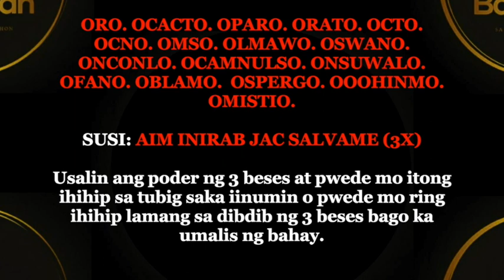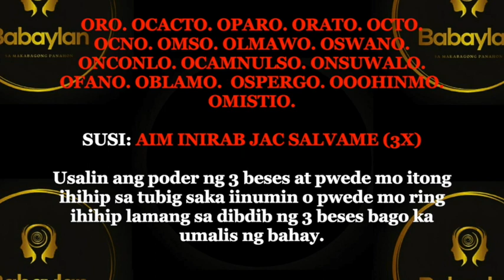BABAYLAN - PODER NG TATLONG PERSONAS / TAGULIWAS NG 3 PERSONAS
PODER NG TATLONG PERSONAS / TAGULIWAS NG 3 PERSONAS

PODER NG TATLONG PERSONAS

Ang Poder na ito ay magagamit upang hindi ka madidiskomunyon o matatanggalan ng kapangyarihan, mainam ito sa depensa laban sa mga tigalpo at sa pagpapalakas ng iyong pisikal katawan. Pwede ninyo itong isali sa inyong pang araw-araw na debusyon. Bago umalis ng bahay ay magdasal ng 1-Ama Namin, 1-Aba Ginoong Maria, 1-Sumasampalataya at isunod ang poder.

ORO. OCACTO. OPARO. ORATO. OCTO. OCNO. OMSO. OLMAWO. OSWANO. ONCONLO. OCAMNULSO. ONSUWALO. OFANO. OBLAMO.  OSPERGO. OOOHINMO. OMISTIO.

SUSI: AIM INIRAB JAC SALVAME (3X)

Usalin ang poder ng 3 beses at pwede mo itong ihihip sa tubig saka iinumin o pwede mo ring ihihip lamang sa dibdib ng 3 beses bago ka umalis ng bahay.

TAGULIWAS: ORACION NG 3 PERSONAS

Magagamit ang orasyong ito upang ikaw ay maiiwas sa kahit anong kapahamakan na nakaamba sayo, usalin din ang orasyong ito bago pumanog ng iyong bahay kahit anong oras. Ibulong sa sarili ng beses ang orasyon at ihihip sa dibdib ng 3 beses.

CRUS SALVATOR ATOR ANATOR YUP YAP DYAP (3X)